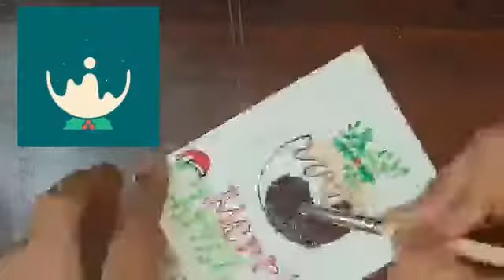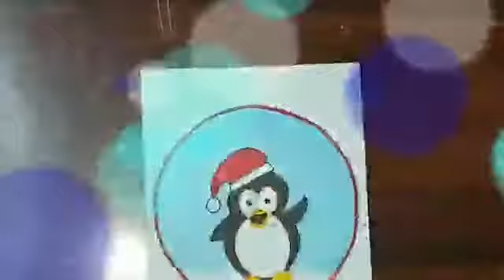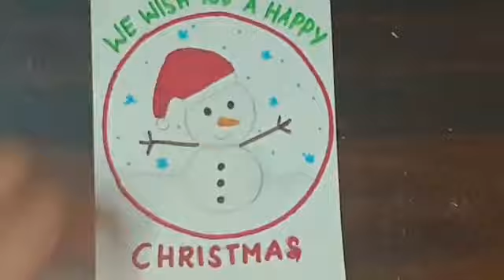Christmas greetings cards making 2020 Part-2 || Hanging cards for Christmas tree 🌲 || handmade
Very easy steps || DIY || greeting cards making ideas